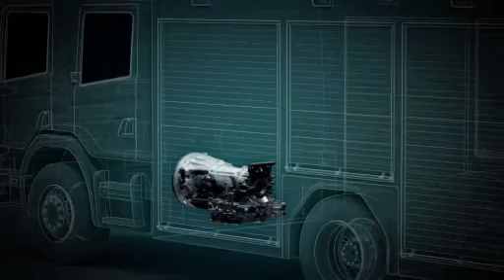The Value of an Allison Transmission: Power Take-Off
Commercial vehicles often feature special equipment to execute specific work such as a refuse compactor, a hydraulic crane or a firetruck pump. Allison fully automatic transmissions are available with Power Take-Off (PTO) drive provisions in a variety of positions.